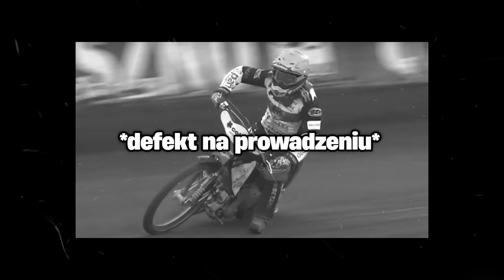NAJLEPSZE TRANSFERY na sezon 2024!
Na żużlowe ściganie musimy jeszcze trochę poczekać, natomiast teraz pozostało nam się emocjonować transferami, a tych było naprawdę sporo. W tym odcinku przedstawię Ci 10 najlepszych ruchów transferowych na sezon 2024!
AKCJA DLA ANDRZEJA SZYMAŃSKIEGO
ŻużlowaRodzinaSięRazemTrzyma

- Czarny Sport ( @czarnysport )
- Park Maszyn ( @ParkMaszyn )

✉️ Kontakt do organizatora akcji (Dawid Nowak)
Materiały wykorzystane w filmie:
--- Miniaturka:
- fot. Ewelina Włoch-Wrońska
- fot. Tomasz Kudala
- fot. (Falubaz Zielona Góra)
👋 Cześć z tej strony Dawid! Witam Cię na kanale w 100% poświęconemu żużlowi!
*Mam nadzieję że spodoba Ci się moja twórczość! Będzie mi miło jeśli zostawisz swoją opinię w komentarzu*